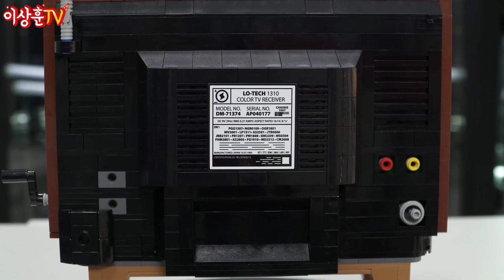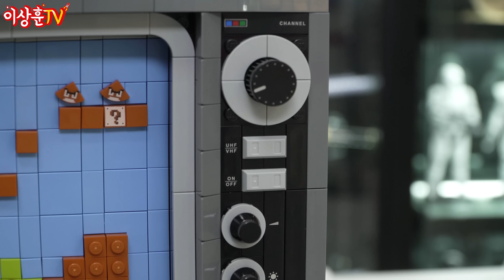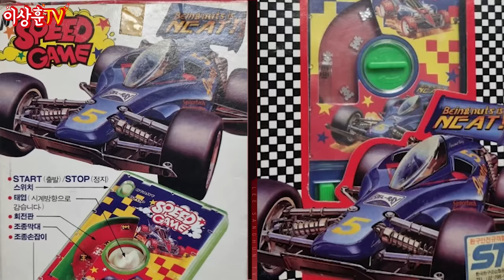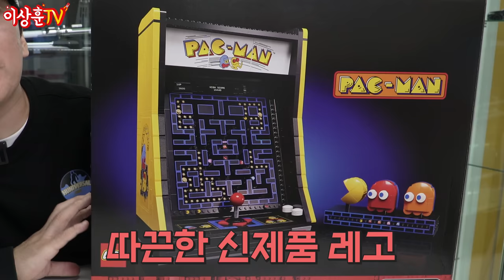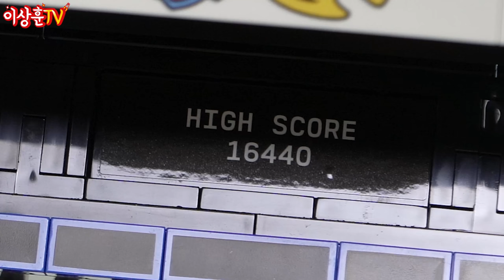레고 부품으로 게임을 구현했다고??? 팩맨& 닌텐도 슈퍼 마리오 브라더스 [LEGO]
제품 번호 : 71374
제품 이름 : 닌텐도 엔터테인먼트 시스템
부품수 : 2646 개
가격 : 349,900원

제품 번호 : 10323
제품 이름 : 팩맨 아케이드
부품수 : 2651 개
가격 : 359,900원